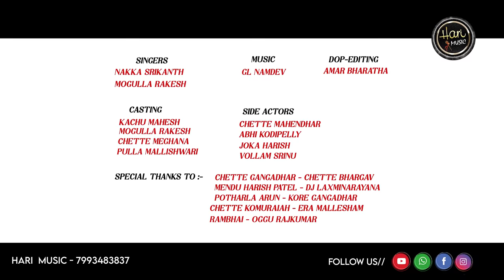GOLLA KURUMA SHENARTHI FULL SONG | NAKKA SRIKANTH | MOGULLA RAKESH | KACHU MAHESH | HARI MUSIC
LYRICS, PRODUCER & DIRECTION : JOKA HARISH

SINGERS : NAKKA SRIKANTH & MOGULLA RAKESH

DOP & EDITING : AMAR BHARATHA

CASTING :
KACHU MAHESH
MOGULLA RAKESH
CHETTE MEGHANA
PULLA MALLISHWARI

SIDE ACTORS :
CHETTE MAHENDHAR
ABHI KODIPELLY
JOKA HARISH
VOLLAM SRINU

SPECIAL THANKS TO :
CHETTE GANGADHAR - CHETTE BHARGAV
MENDU HARISH PATEL - DJ LAXMINARAYANA
POTHARLA ARUN - KORE GANGADHAR
CHETTE KOMURAIAH - ERA MALLESHAM
RAAM BHAI - OGGU RAJKUMAR